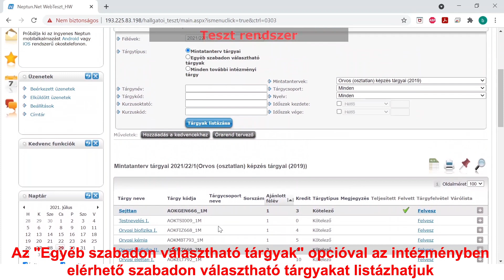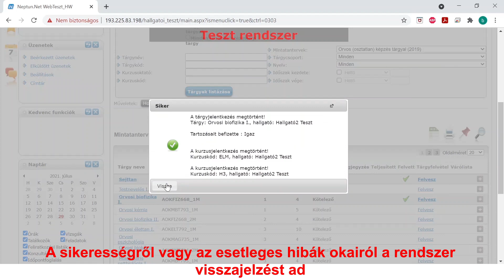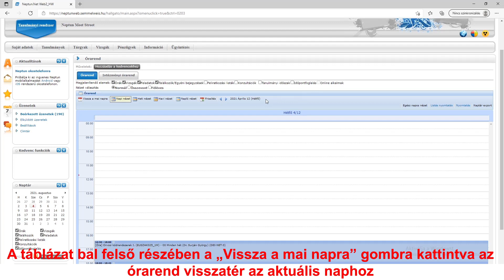NEPTUN oktatóvideó 2.